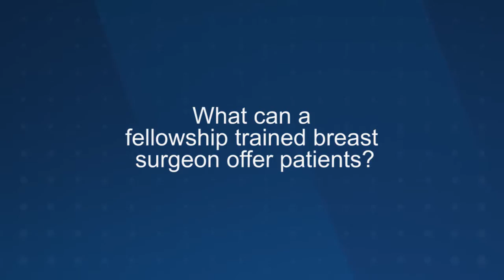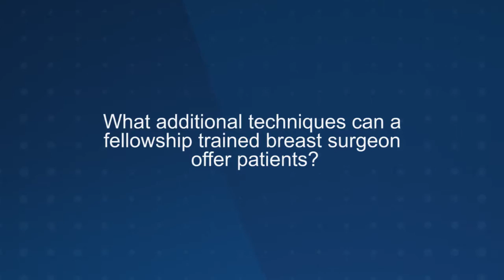What is a fellowship-trained breast surgeon and how is one beneficial to a breast cancer patient?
A breast cancer diagnosis can be frightening, confusing and full of choices. Medical City Arlington is proud to offer compassionate, expert care. Find out more about what a fellowship-trained breast surgeon is why it may matter to you.

Dr. Adewuni Ojo answers the following questions:
- What is a fellowship trained breast surgeon?
- What can a fellowship trained breast surgeon offer patients?
- How does fellowship training help with breast surgery?
- What additional techniques can a fellowship trained breast surgeon offer patients?